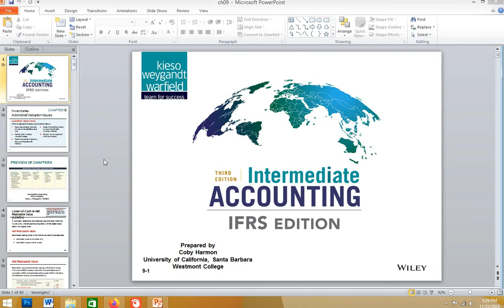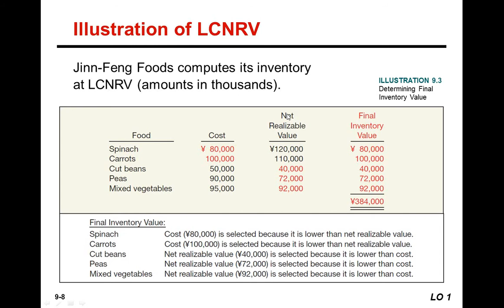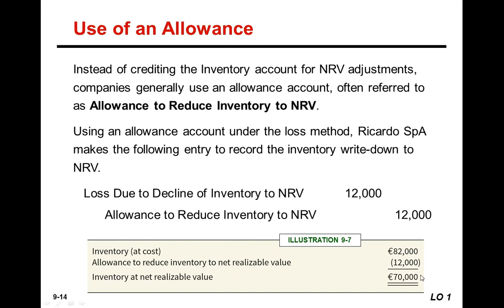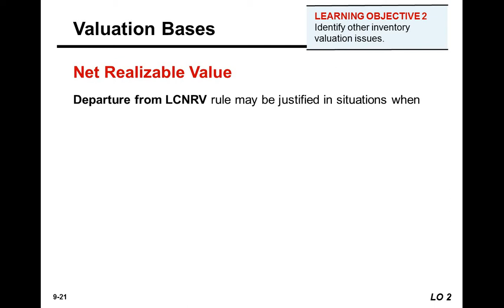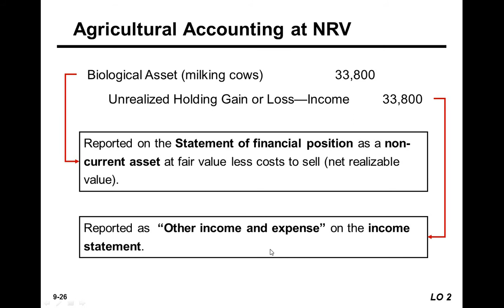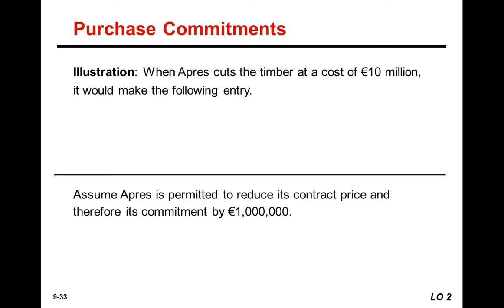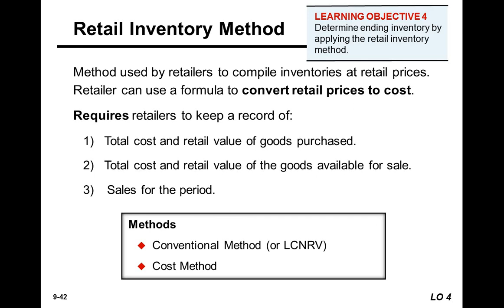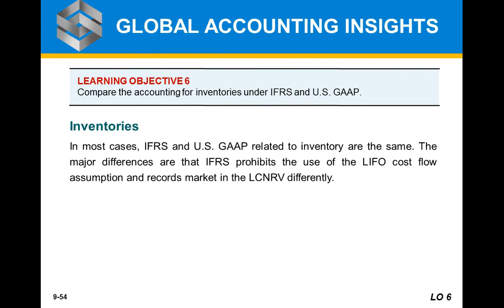Persediaan: Isu Penilaian Tambahan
by Tantina